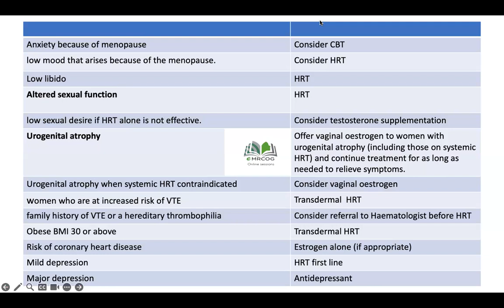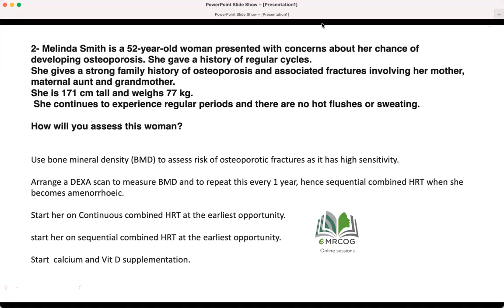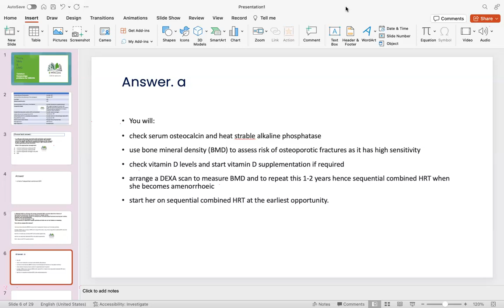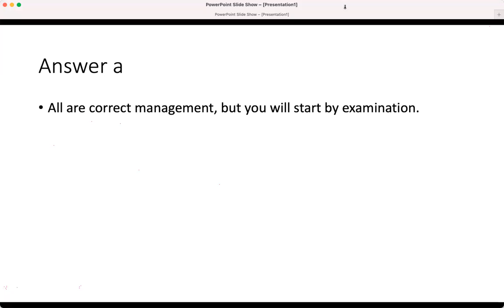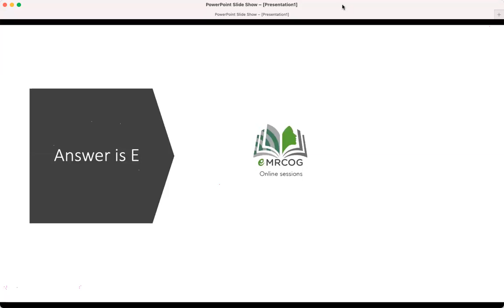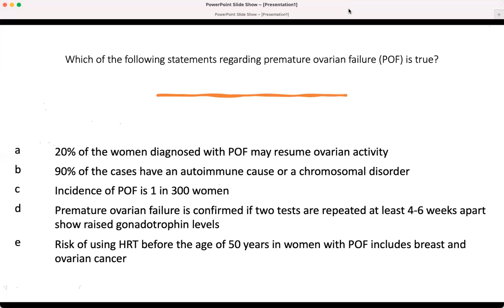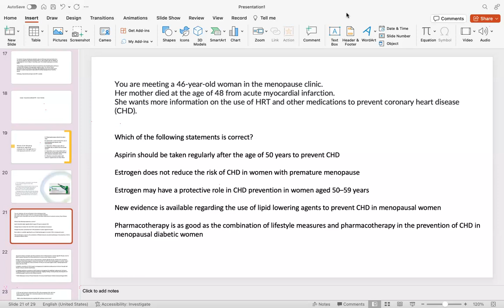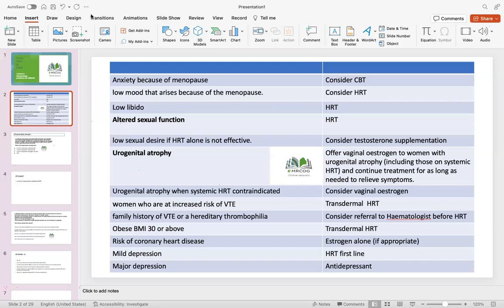Revision of menopause and HRT (Tips for exam)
This is part of a group discussion by eMRCOG online sessions 2023
postgraduate exams,MRCOG,MRCPI